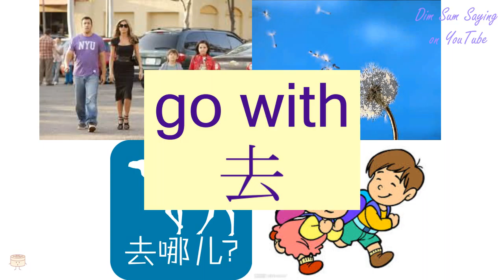"GO WITH" in Cantonese (去) - Flashcard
"GO WITH" in Cantonese (去) - Flashcard. Additional information about the word: in order to.